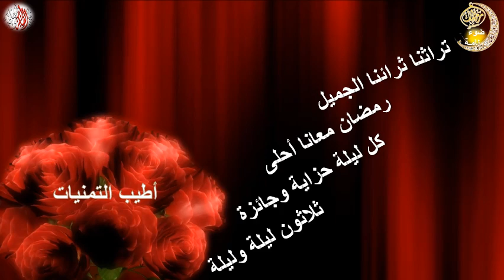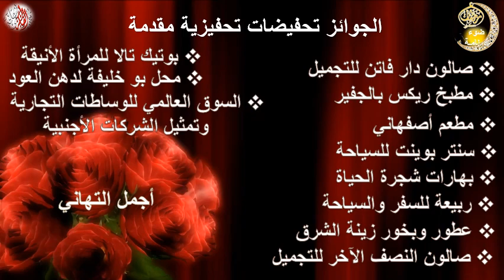حزاية ليلة العشرون Quiz: Question Night 20:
 Quiz: Question Night 20:
 What is the name of the poet who said these verses:
بني أوال أراكم لا تعون ألا تسعون **  بالصـدق في قــول وفي عمـل
عاش الأجانب في هـــذي البلاد  ** ولم يروا أمامهم في القوم من رجل
 The great poet of Bahrain, Sheikh Ahmed bin Mohammed Al Khalifa,
 The great poet of Bahrain, Ibrahim Al-Arrayed,
 The great poet of Bahrain, Abdul Rahma
 I used old traditional music